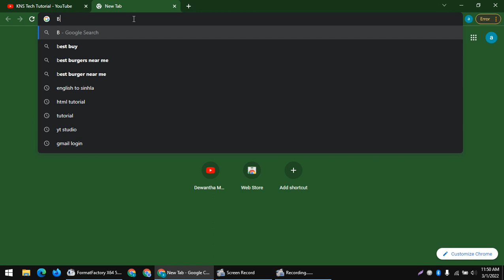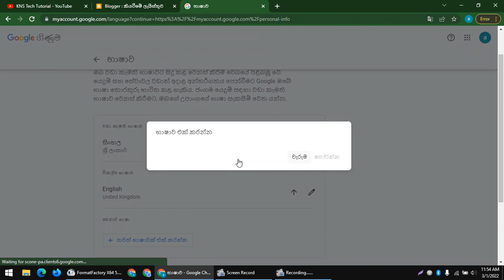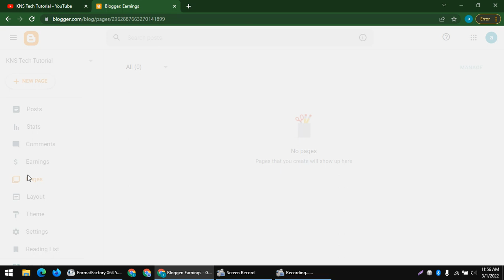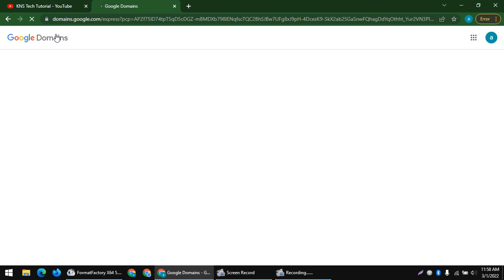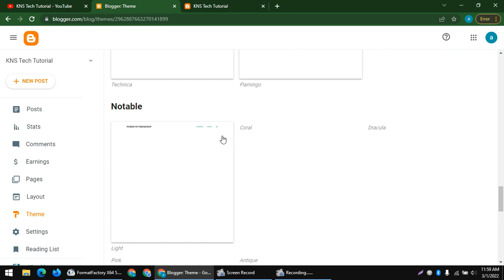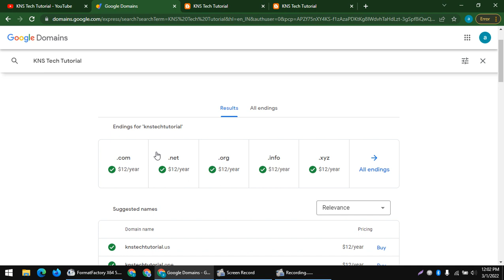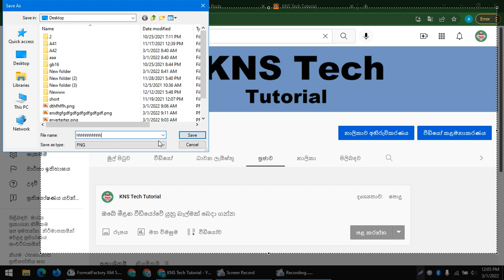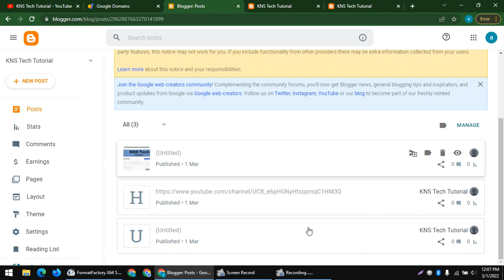How to create blogger website full tutorial in sinhala 2022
Welcome friends,
This video about how to create blogger website full tutorial (step by step simply)